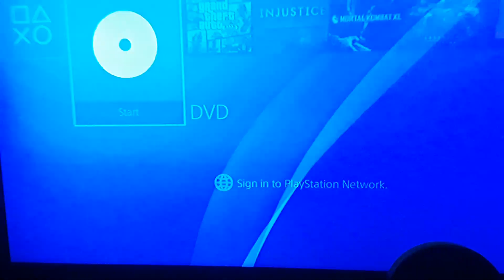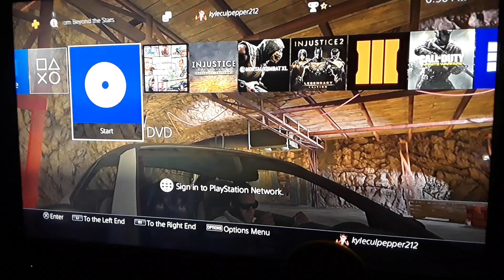Closing To Cartoon Network's Top 4 Kids Favorites DVD 2001 (Dexter's Laboratory)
Hello Everyone. Happy New Year's Eve And Happy Holidays! Here's The Closing To Cartoon Network's Top 4 Kids Favorites DVD 2001 (Dexter's Laboratory)

1: Last Few Seconds Of The Show
2: Ending Credits
3: Cartoon Network A Division Of Hanna-Barbera Cartoons, Inc. 1992

© Warner Brothers And Cartoon Network 1998

Print Date: The Print Date To Dexter's Laboratory DVD Is... 62nd Week Of 2001